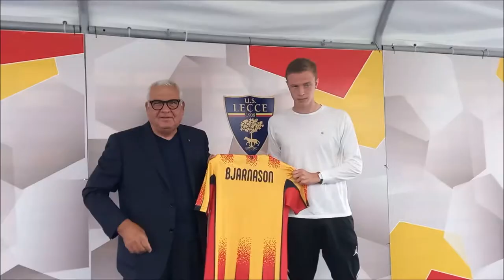Presentazione di BJARNASON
BJARNASON: LECCE È LA SCELTA PERFETTA PER CRESCERE

Presso la sala stampa “Sergio Vantaggiato” dello stadio Via del Mare, il direttore generale dell’Area Tecnica Pantaleo Corvino, ha presentato alla stampa il calciatore Brynjar Ingi Bjarnason, difensore islandese, classe 1999

Servizio di Adriana Greco